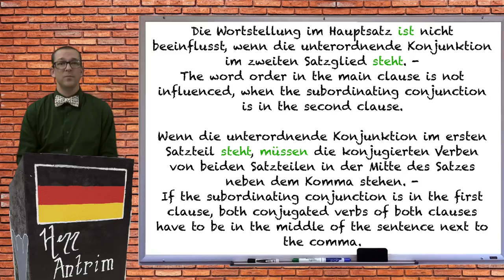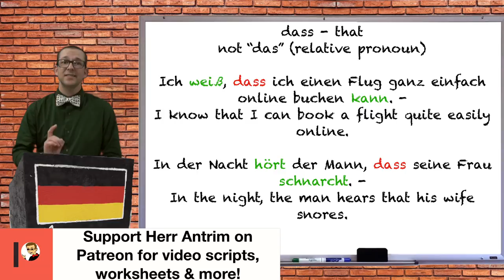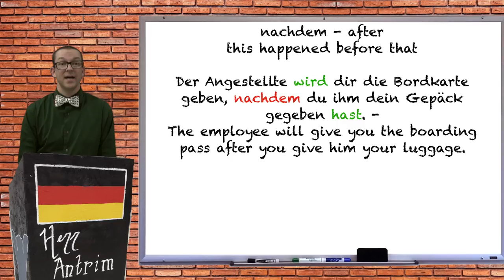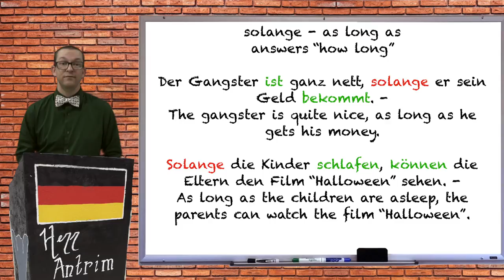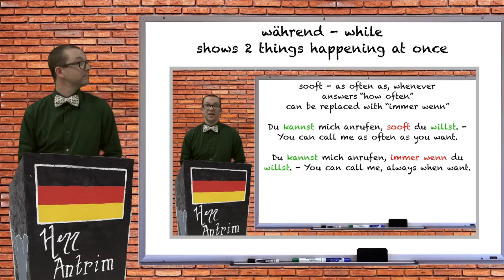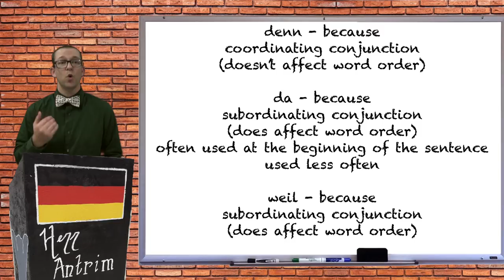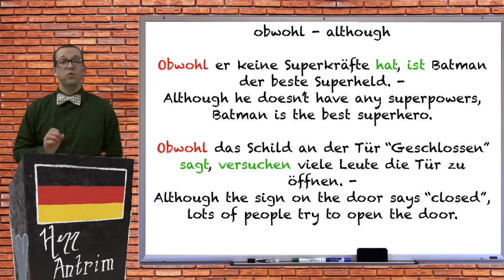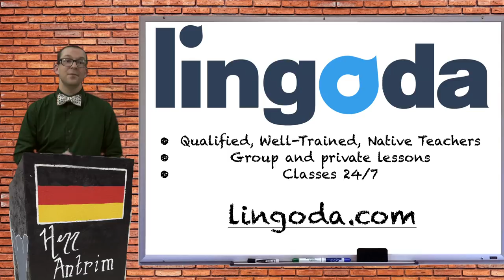unterordnende Konjunktionen 2/2 - Intermediate German with Herr Antrim Lesson #7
In this video I explain a few more subordinating conjunctions. This video includes examples for:
dass, indem, nachdem, obgleich, obschon, obwohl, seitdem, solang, sooft, während and weil. Get extra materials to go with this video

Learn German in private or group classes with native speakers with Lingoda